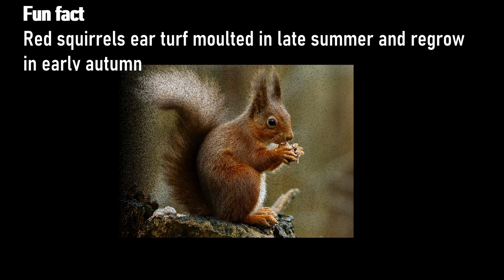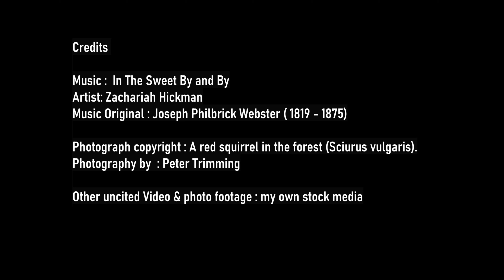[N1] Schwarz the red squirrel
Back in the 2020 summer , I put some black oil sun flower seed to help some birds to prepare for the winter. I didn't expect a red squirrel take feast on the black oil sun flower.  There are still tufts on its ear and obviously a Red squirrel. I decide to name it Schwarz (in German it means black) that will save everybody a great effort to explain a red squirrel that is not red.   I bought some chestnut to the little fella and took some video footage. By the time I taking these videos, Schwarz ear tufts shed and getting fatter.

By the way, Red squirrels prefer black oil sun flower seed with hulls. They usually ignore dehull sun flower seed. Chestnut is a great pampers to squirrel, but so do Magpie that also visit the same spot.

Here is a link to the detail fact about the lame brown color joke